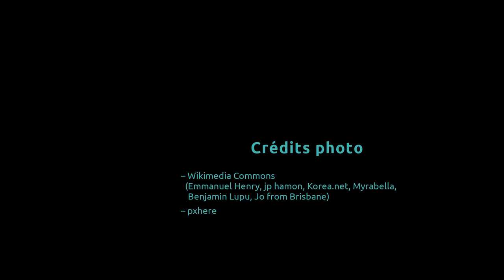Printemps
Joli mois de mai ?…

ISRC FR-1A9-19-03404